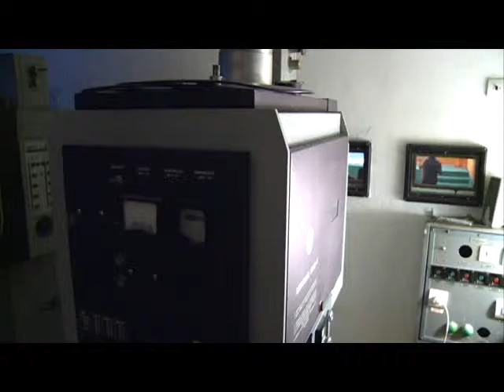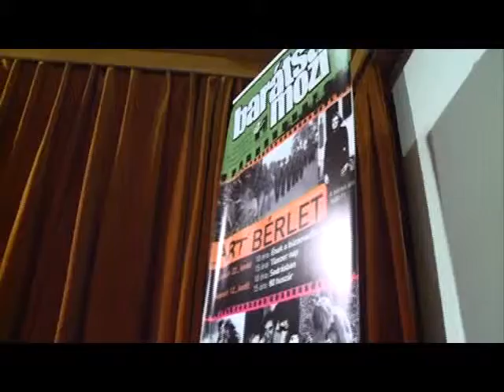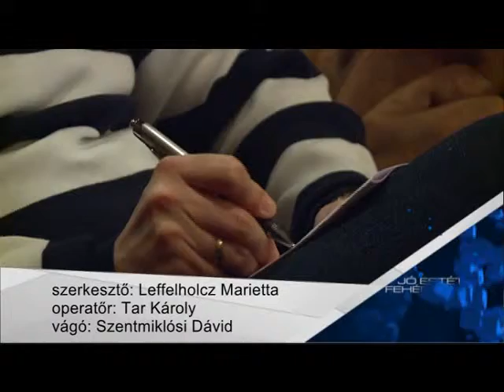ART-bérlet a Barátság Moziban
A Barátság mozi felveszi a versenyt a multiplexekkel. Egy nyertes pályázatnak köszönhetően technikai újításokkal készülnek, ráadásul ebben az évben változatos programokkal és igazi magyar filmkülönlegességekkel várják az érdeklődőket.